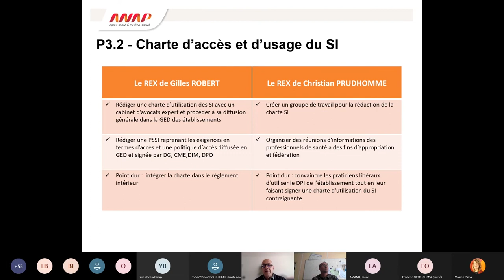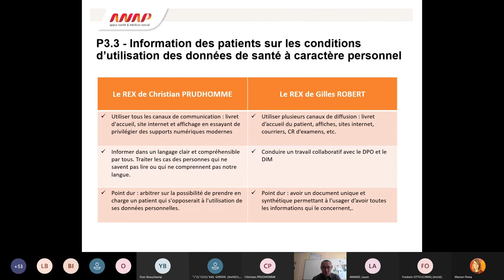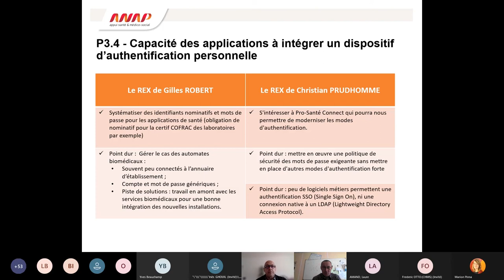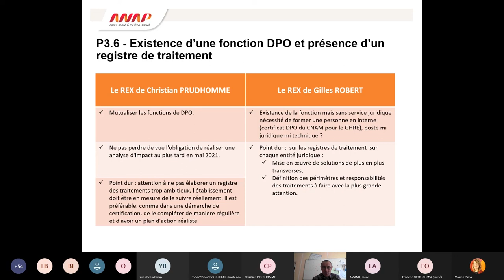Cycle de webinaires HOP'EN : Prérequis 3 "Confidentialité" (partie 3)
Retours d'expérience sur la mise en place du prérequis, par Christian PRUDHOMME (expert du collège numérique de l’ANAP) et Gilles ROBERT (pair du réseau numérique de l’ANAP)

L'ANAP a mis en place un cycle de webinaires pour accompagner les établissements de santé dans la mise en œuvre du programme HOP'EN : une aide concrète pour atteindre les exigences du programme. Ce webinaire vous présente le prérequis 3 "Confidentialité" et vous apporte des clés pour s’assurer que votre établissement est engagé en matière de confidentialité et de protection des données.